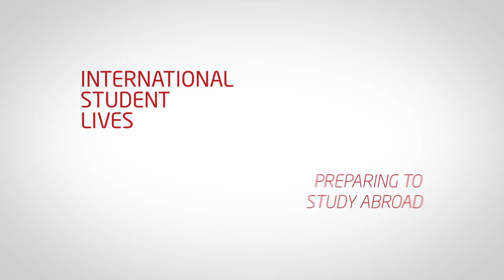Preparing to study abroad: Gustavo's story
Gustavo studies Civil Engineering, with a focus on construction at Oregon State University.

When considering his study abroad options, Gustavo concentrated on what he wanted out of his experience.

He wanted to ensure that his quality of life would be great and that there would be lots of opportunities to take advantage of in his industry.

After visiting a few universities he decided that Oregon was the place to be!